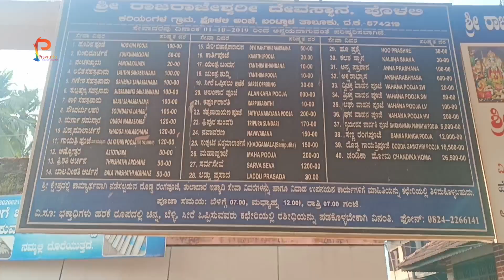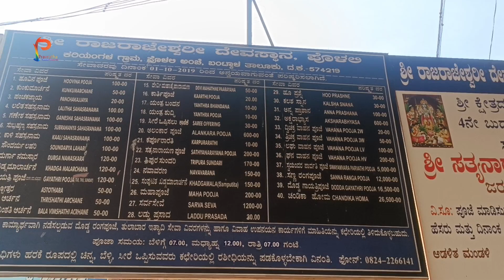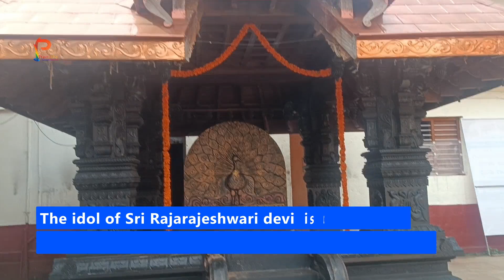Sri Kshetra Raajarajeshwari Temple | Polali | Mangalore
Polali Sri Rajarajeshwari Temple

Sri Polali Rajarajeshwari Temple, nestled in the serene town of Polali, Karnataka. This architectural marvel dates back to the 8th century AD, a creation of King Suratha, and has since been a testament to the devotion and artistry of various dynasties.

🌟 The Deity: At the heart of the temple stands the idol of Shri Rajarajeshwari, the divine Goddess Sri Lalita Tripurasundari, meticulously moulded from sacred clay with healing properties.

🏰Architectural Splendor: Witness the temple's stunning Hindu architecture, with its intricate wooden carvings of deities and gleaming copper-plated roofs.

🙏Spiritual Practices: Experience the daily and special poojas led by the head priest Madhava Bhat, and immerse yourself in the temple's vibrant annual festivals.

⚽Polali Chendu Festival: Feel the energy of the unique Polali Chendu festival, where a game of football symbolizes the eternal battle of good over evil.

📜Historical Legacy: Learn about the temple's storied past, referenced in ancient texts like the Markandeya Purana and inscriptions from the time of Emperor Ashoka.

👑Dynastic Contributions: Delve into the history of the dynasties, from the Kadambas to the Vijayanagara Empire, who enriched this sanctuary through their patronage.

🎥Subscribe & Join the Journey: Subscribe to our channel for more videos that bring history to life, and don't forget to hit the bell icon to stay updated on our latest adventures!

Timings: 6:30  AM  to 1:00  PM, 4:00 PM to 8:00 PM